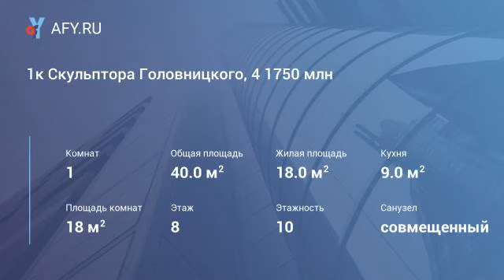1к Скульптора Головницкого, 4 1750 млн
Продаётся 1 комнатная квартира в 10 этажном доме 97 строительной серии, светлая, тёплая окна выходят на школу, лес. Развитая инфраструктура: школа, детские сады в 5 мин. нет необходимости тратить на проезд, остановки в разные стороны проезда, магазины. В квартире остаётся кухонный гарнитур, стиральная машина lg (5кг), гордеробная. 1 собственник без долгов. Чистый подъезд, хорошие семейные соседи.